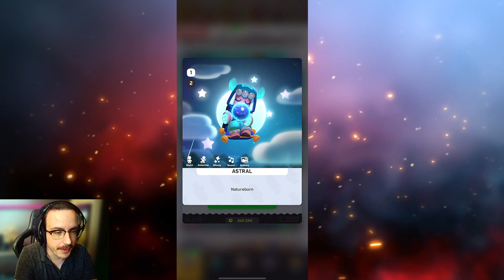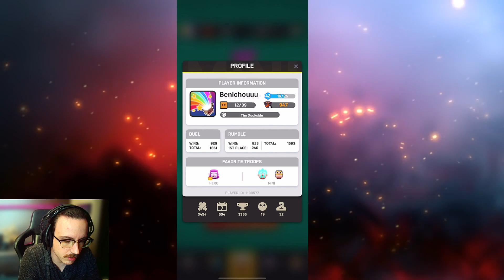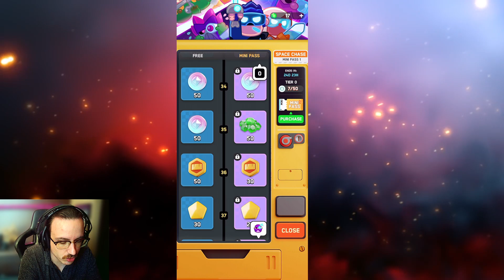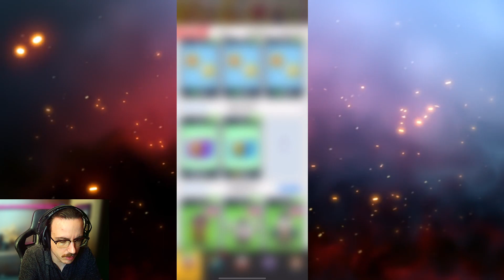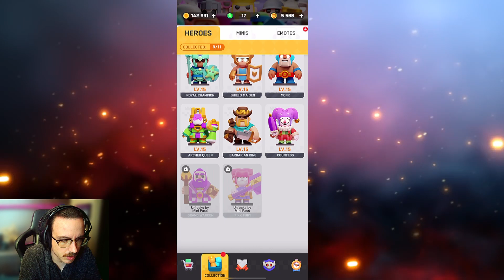La MISE A JOUR qui CHANGE TOUT sur CLASH MINI